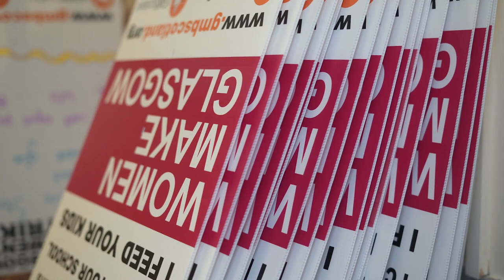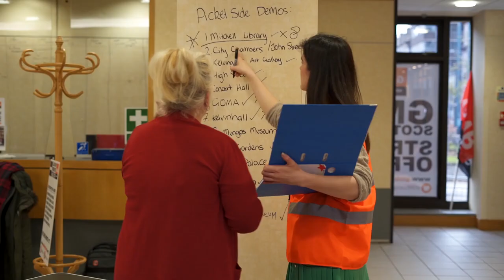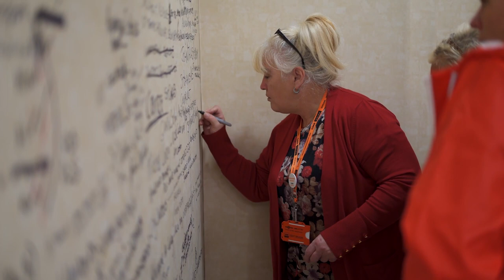Glasgow Women Workers Prepare to Strike